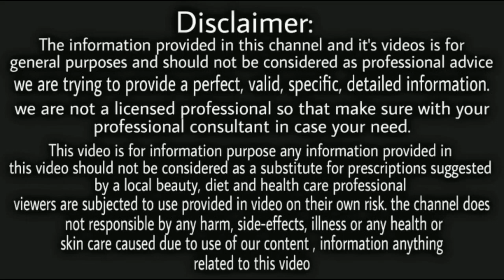Shampoo में ये चीज़े मिला लो बाल इतने ज्यादा लंबे घने हो जाएंगे की संभाल नही पाओगे/hair growth